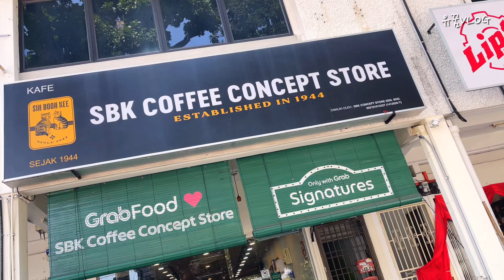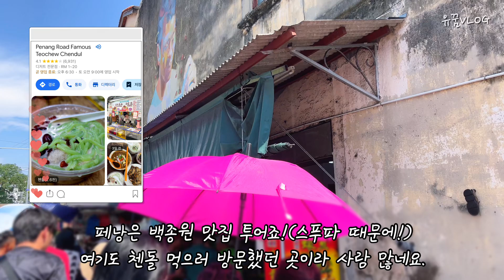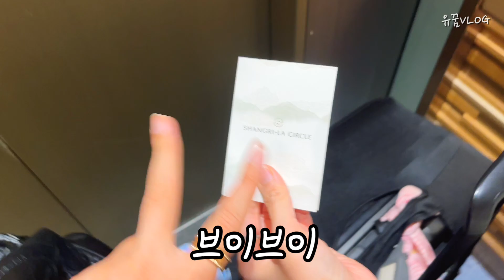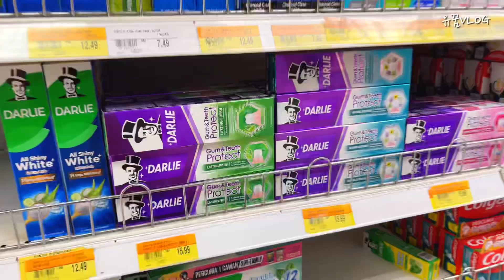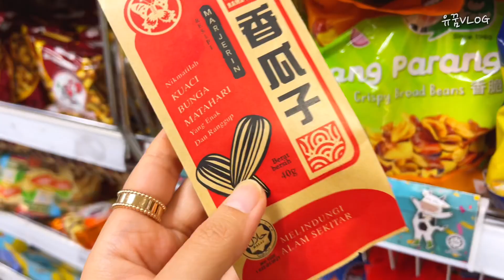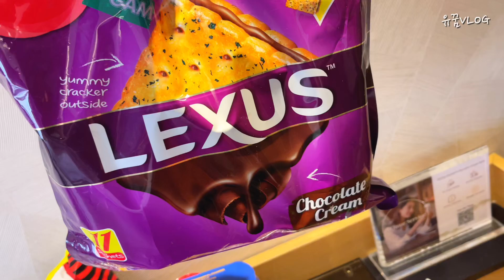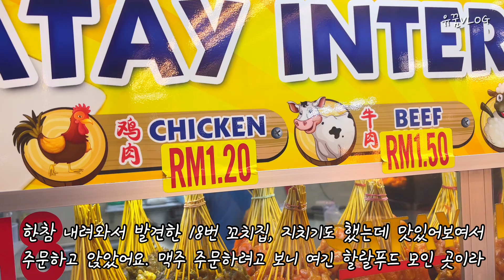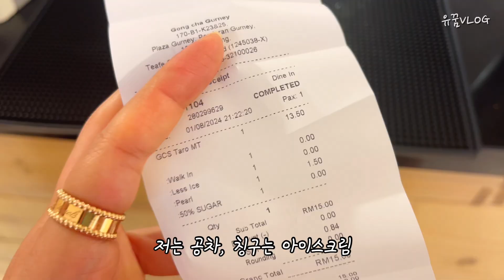페낭여행 EP.3｜스푸파 맛집 _ SBK 커피 컨셉 스토어, 첸돌(백종원맛집), 납작복숭아 짱맛(GAMA), 거니 드라이브 호커 센터(18번 사테 맛집) 등｜젠 페낭 호텔 체크인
여행은 맛집이라고 생각하는 유꿈쓰
부지런히 먹으러 다닌 페낭 영상 기록, 같이 봐요!